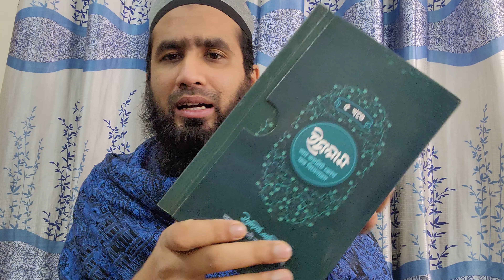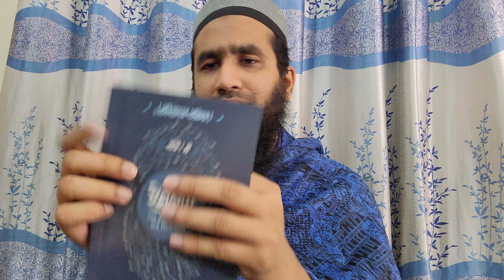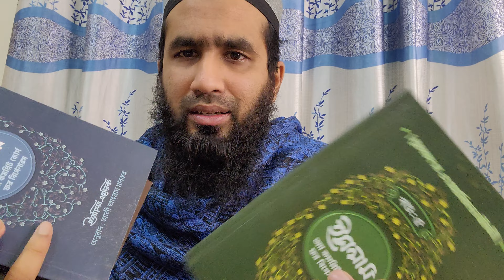The complete idiot's guide to understanding Islam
ইসলাম : অ্যা কমপ্লিট কোর্স ফর বিগানারস
Islam A Complete Course For Beginners
লেখক : ইয়াহিয়া এমেরিক
প্রকাশনী : গার্ডিয়ান পাবলিকেশন্স
বিষয় : ইসলামী জ্ঞান চর্চা
পৃষ্ঠা : 968, কভার : পেপার ব্যাক, সংস্করণ : 1st Published, 2022
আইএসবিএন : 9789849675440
প্রাইসঃ ১০৬০ টাকা মাত্র।

আপনার চারপাশে কি এমন কেউ আছে, যে ইসলাম সম্পর্কে একেবারই অজ্ঞ;কিন্তু জানতে চায় ইসলামকে একদম শুরু থেকে?এমন কেউ কি আছে, যে গোমরাহির কালো অধ্যায় শেষে নতুন করে ইসলামের ছায়াতলে ফিরতে চায়; কিন্তু জানে না ইসলামের মৌলিক বিধিবিধান জানার যাত্রা কীভাবে শুরু করবে?আপনার পরিবারে কি কিশোর বালক-বালিকা রয়েছে, যাদের হাতে-কলমে শেখাতে চান ইসলামের মৌলিক ইবাদাতসমূহের নিয়মকানুন, প্রয়োজনীয় মাসয়ালা-মাসায়েলসহ ইসিলামের বুনিয়াদি শিক্ষা?সদ্য ইসলামে আগত নবমুসলিমকে কি উপহার দিতে চান এমন কোনো বই, যাতে মিলবে ইসলামকে জানার ও মানার সমস্ত মৌলিক উপকরণ?অথবা আপনি নিজেই কি স্বল্প কথায় জানতে চান ইসলামের মূল পরিচয়,আকিদা বিশ্বাস, মানুষ ও সৃষ্টিজগতের প্রকৃত ইতিহাস, মৌলিক ইবাদত, সামাজিক ও পারিবারিক আইন এবং নবিগণের পরিচয়?তাহলে আপনার জন্যই গার্ডিয়ান পাবলিকেশন্স নিয়ে এসেছে ইসলামকে জানার পূর্ণাঙ্গ সিরিজ- ইসলাম; অ্যা কমপ্লিট কোর্স ফর বিগেনার্স।পাঁচটি খণ্ডে বিভক্ত এই সিরিজটি অধ্যয়ন করলে একজন বিগেনার বা শিক্ষার্থী কারও সাহায্য ছাড়াই চমৎকারভাবে আয়ত্ত করতে পারবে ইসলামের যাবতীয় মৌলিক বিষয়!